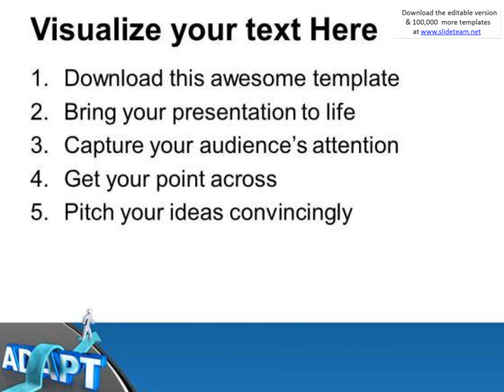to get sucess adapt new qualities business powerpoint templates ppt backgrounds for slides 0413 pres